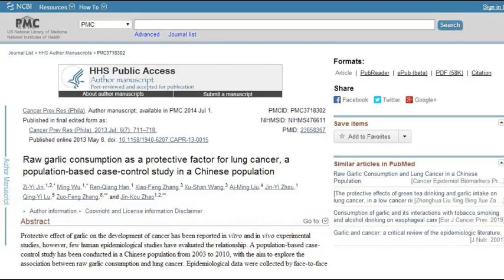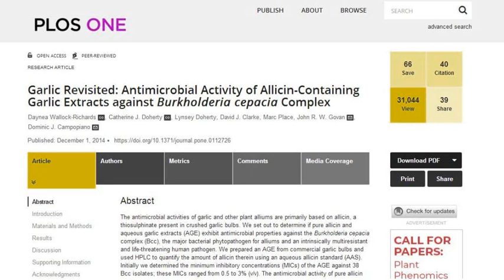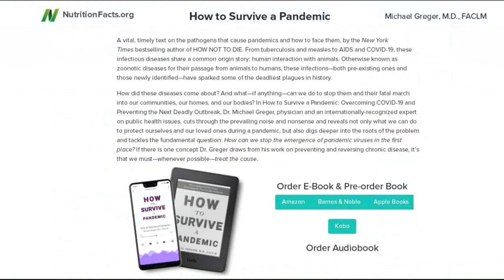What Garlic Does To Your Lungs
What does eating garlic do to the lungs? Why do we get garlic breath when we eat garlic and why is it significant? Can eating garlic protect our lungs? Can garlic decrease cancer risk? Keep listening as Dr Greger answers these questions.

Studies
Raw garlic consumption as a protective factor for lung cancer, a population-based case-control study in a Chinese population

Garlic Revisited: Antimicrobial Activity of Allicin-Containing Garlic Extracts Against Burkholderia Cepacia Complex

Trial of Garlic as an Adjunct Therapy for Multidrug Resistant Pseudomonas Aeruginosa Pneumonia in a Critically Ill Infant

DR GREGER'S BOOK- HOW NOT TO DIE COOKBOOK